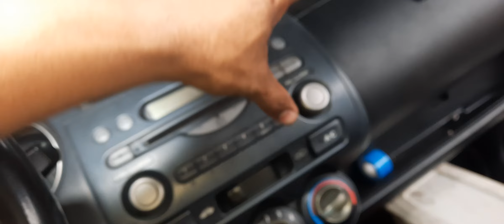HONDA FIT NO ENGINE START NO POWER NO DLC ELECTRICAL POSITIVE SOURCE DIAGNOSE ACTUAL ISSUE